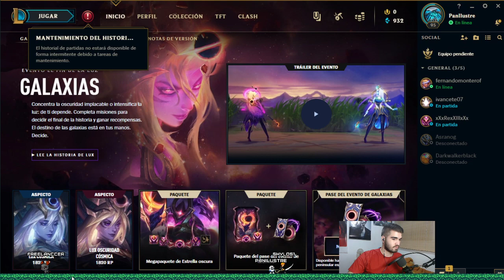25 añitos fiera.